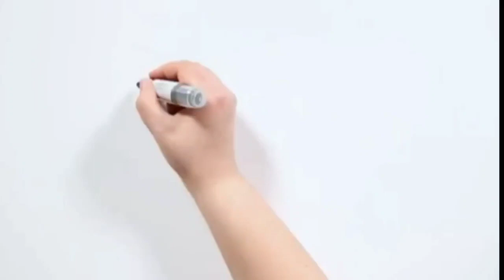They don't want us in their country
This Is just a issue I wanted to address. Part2 of this video will be a Corona Fashionova  haul  video.